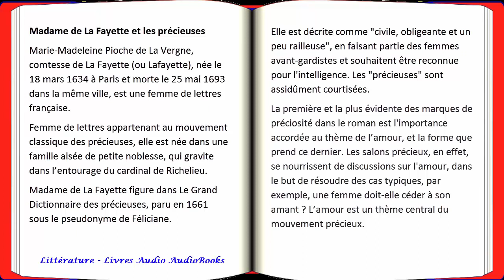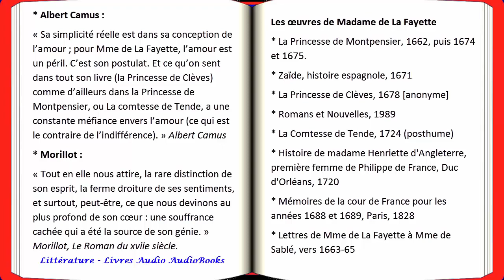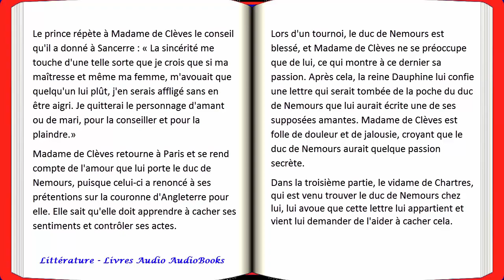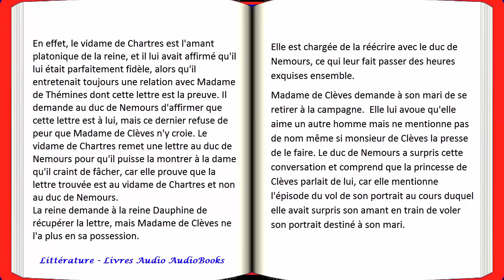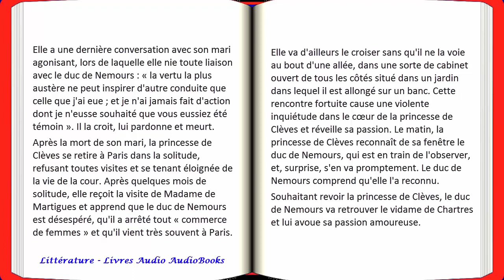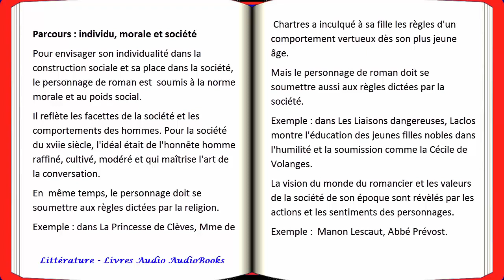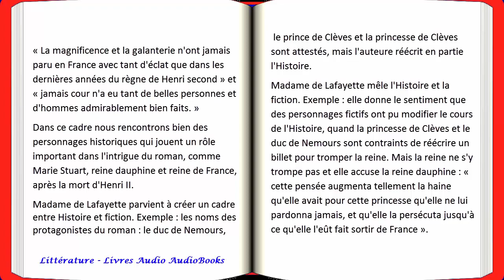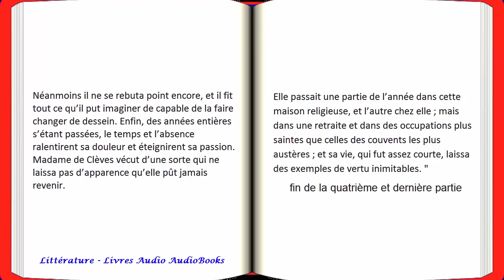Madame de Lafayette, La Princesse de Clèves / parcours : individu, morale et société.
0:00:00 Dissertation / parcours  : individu, morale et société - Violinne
0:25:06 Citations de Madame de La Fayette
0:27:42 Lecture audio de la fin du roman La Princesse de Clèves